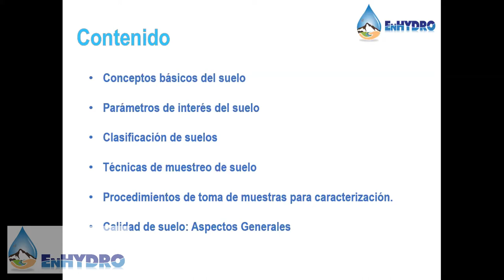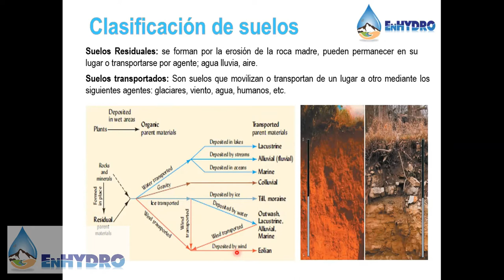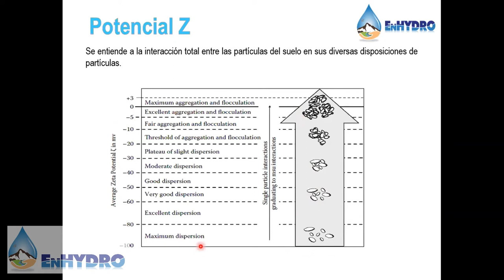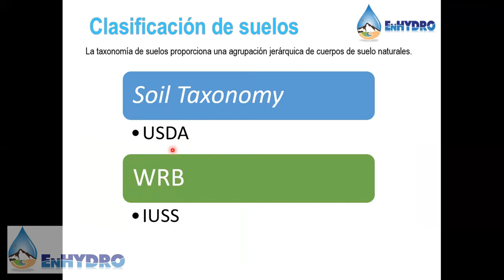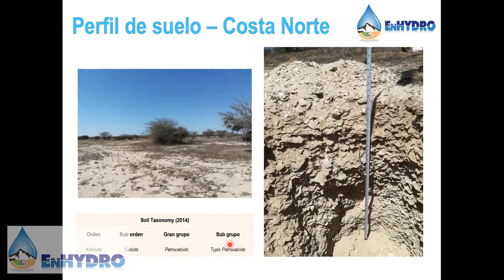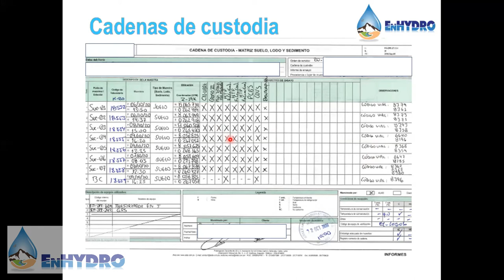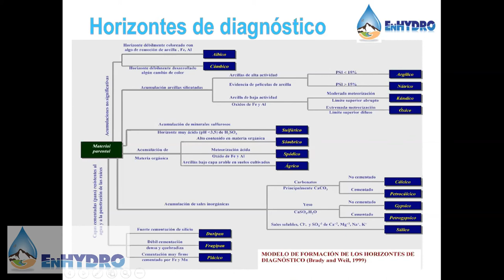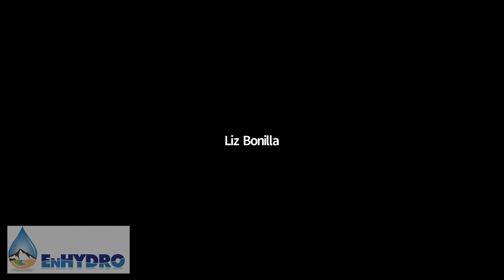Clase 2: Aspectos Generales de la composición y Calidad del suelo.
- Perfiles de suelo: conceptos básicos.
- Parámetros de interés del suelo.
- Clasificación de suelos: Soil Taxonomy y FAO.
- Técnicas de muestreo de suelo.
- Procedimientos de toma de muestras de suelo: Caracterización y calidad de suelo.